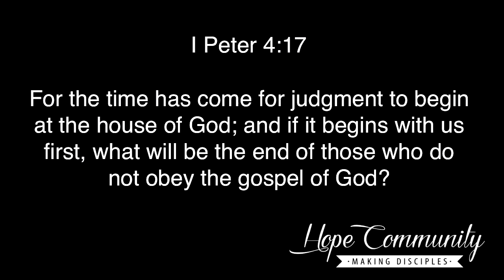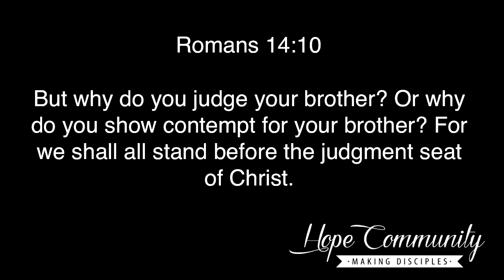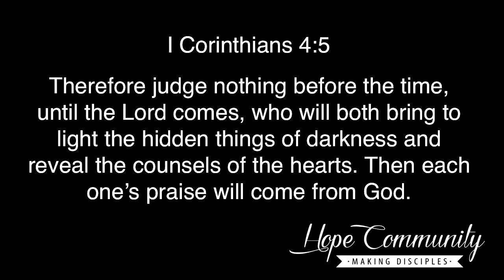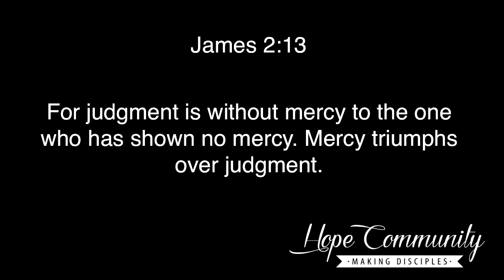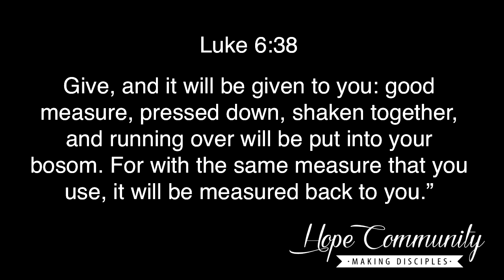This Is Who We Are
Sunday Morning
Pastor Drew Koen
Hope Community Church